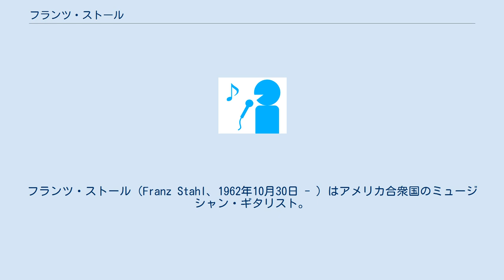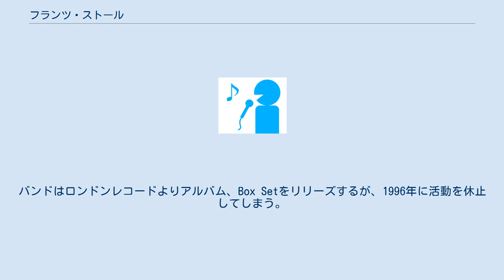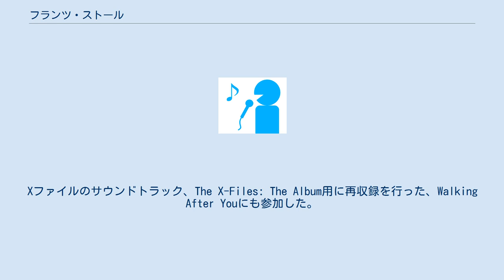フランツ・ストール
フー・ファイターズのメンバー
フランツ・ストール（Franz Stahl、1962年10月30日 - ）はアメリカ合衆国のミュージシャン・ギタリスト。
兄のピーター・ストールとのスクリーム、元ニルヴァーナのデイヴ・グロール率いるフー・ファイターズでの活動で有名。
 フランツと兄のピーターはバージニア州ベイリーズ・クロスローズで生まれ育った。
彼らの父で弁護士のアーノルドは、ワシントンD.C.のロックバンド、The Hangmanのマネージメントを行っていた。
フランツはギターの練習を始めると、ベーシストのスキーター・トンプソンと共に、地方のバンドを立ち上げた。
1981年に2人はフランツの兄である、ピーター、そして、ケント・スタックスと共にバージニア州アレクサンドリアでバンド、スクリームを結成する。
 1990年にスクリームが解散した後、フランツとピーターはバンド、Woolを結成する。
バンドはロンドンレコードよりアルバム、Box Setをリリーズするが、1996年に活動を休止してしまう。
 フランツが、当時Jをプロデュースしていた友人を訪ねた時、Jがツアーに向けて、ギタリストを必要としている事を知った。
フランツはJに招待され、Jのバンドでギタリストを務めた。
 当時、フー・ファイターズのギタリストであるパット・スミアが脱退を決めていた為、Jとのツアー中にデイヴ・グロールより、バンドへの招待を受ける。
ツアー終了後にフランツは承諾し、ラジオシティ・ミュージックホールにて、彼のデビューパフォーマンスを行う、わずか2日前にバンドに合流した。
 フランツはバンドでの活動期間中、ゴジラ　THE ALBUMに収録されている、A320に参加。
Xファイルのサウンドトラック、The X-Files: The Album用に再収録を行った、Walking After Youにも参加した。
さらに、My Heroのミュージック・ビデオにも出演。
※My Heroはパット・スミアの在籍中に収録された曲なので、フランツはレコーディングに参加していない。
 しかし、アルバムThere Is Nothing Left to Loseのレコーディングを行う前に、方向性の違いによりバンドを脱退する。
フー・ファイターズでの活動は本人によると、「人生で最高の2年間だった。」という。
 脱退後は再びJ に招待され、2005年まで共に活動した。
 フランツは現在、カリフォルニア州ハリウッドで生活をしており、最近ではボストン出身のバンド、DYSと曲作りに励んでいる。
2007年にはドキュメンタリー映画のOne California Dayに楽曲提供を行った。